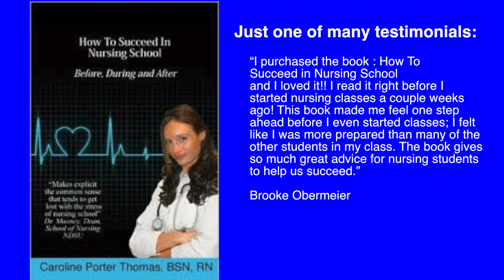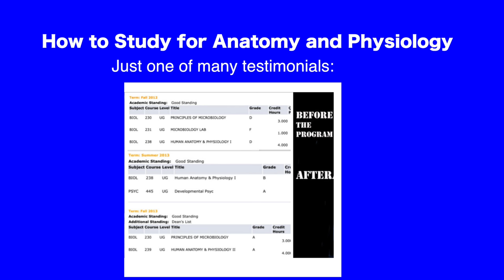Nurses: Negative Complaints and What to do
Ever since our hospital reimbursement depended on patient satisfaction, customer perception and approval have been a huge topic; especially for nurses, who are in direct patient care. I have mixed feelings about this, I know customer service is important. But, in a hospital a patient’s perception is not always correct. Additionally, this places doctors and nurses in uncomfortable situations especially concerning pain medications…
So ultimately, I like the idea that they are focusing on our patients, however, I do not think it is correct that part of the bill will be either paid or not paid based on this perception. In this video I explain a situation of a patient who was drowsy and forgetful. However, one person complained about a perception which was incorrect and suddenly there are people coming at me from all corners.
I want to share this with you, because I know that whenever I experience things like this (and I have many similar stories lol). That you probably also will encounter situations that you may be blamed for that were beyond your control, or you didn’t even know about them. I hope you find comfort in this story and also find the patients to simply solve the situation that has now become apparent to you and then leave it alone.
I think what makes a lot of nurses mad or miserable is that situations happen and then they tell everyone and their brother about how they were wrongly treated. I know it may seem like I’m doing that here in this video (just realized that lol). However, that is not the case, because I did not discuss this with my coworkers and I shared it here with you to help you understand that these types of situations happen to everyone.
See you next Monday! Be prepared to be Motivated :D